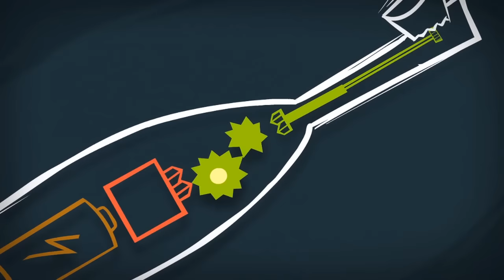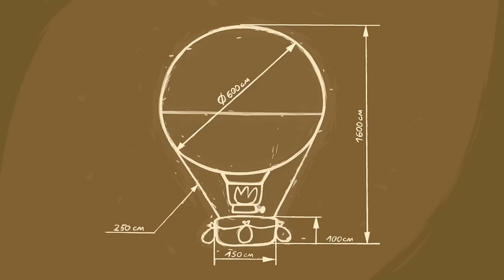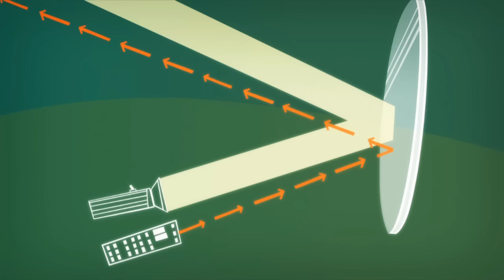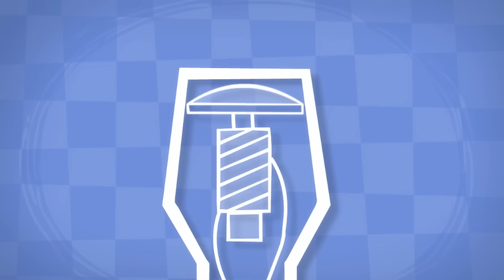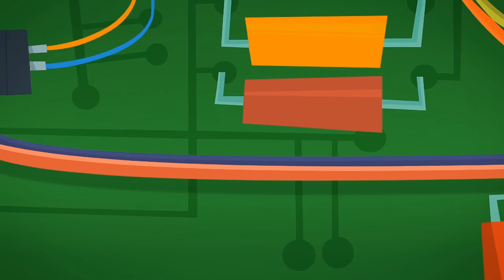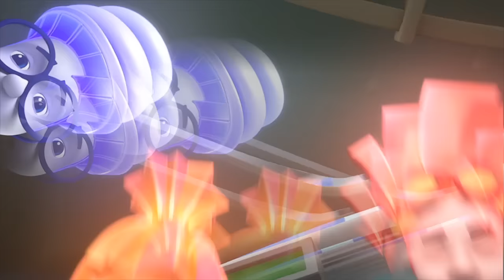Zeichentrickfilme für Kinder - Die Fixies - Compilation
In dieser Sammlung findest du die Folgen: Das Ersatzteil,  Das Keyboard, Die Mikrowelle, Das Nachtlicht, Der Barcode, Reflexe, Die Biene, Das Handy, Der Tacker, Die Prothese.

In dieser Sammlung findest du die Folgen:

Деталька / Die Fixies - Das Ersatzteil
Клавиатура / Das Keyboard
Ночник / Das Nachtlicht
Микроволновка / Die Mikrowelle
Штрих-код / Der Barcode
Рефлексы / Reflexe
Пчела / Die Biene
Сотовый телефон / Die Fixies - Das Handy
Степлер / Der Tacker
Протез / Die Prothese